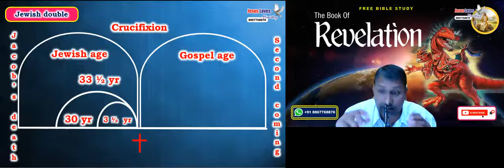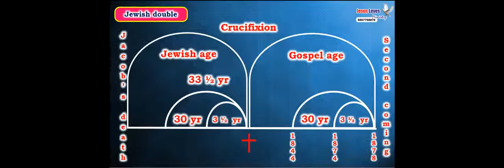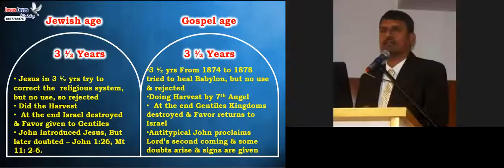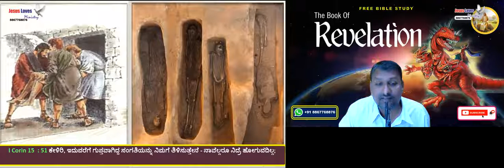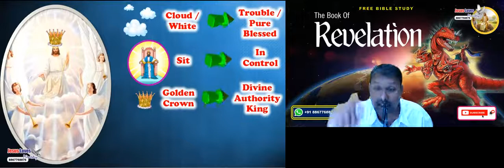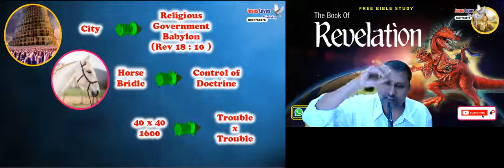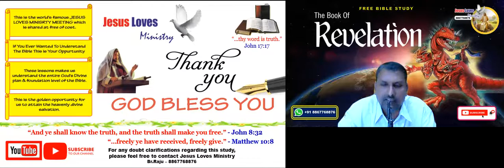Revelation Chapter 14 : 13-20 - Free Kannada Bible Study - Br Raju 8867768876